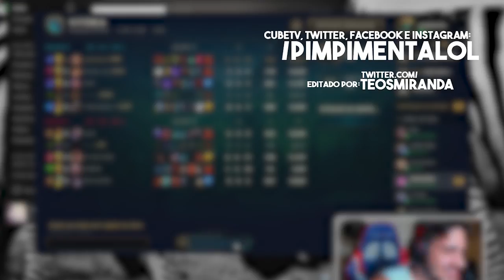O JUKES VAI PEDIR ARREGO DE TANTO SER FOCADO! (Ft. Rakin e Grátis)